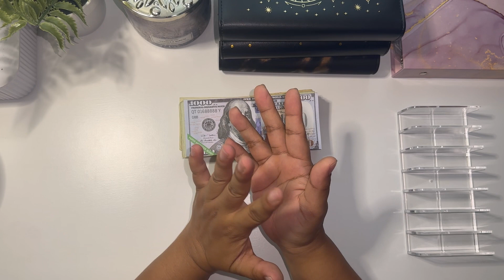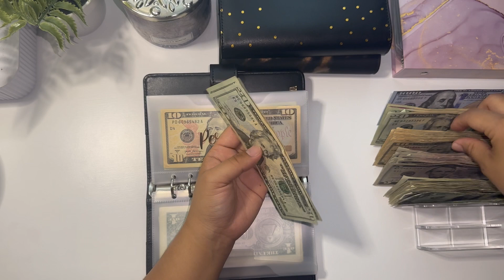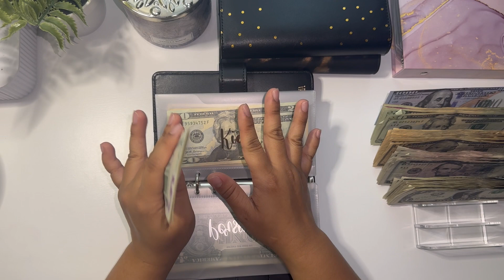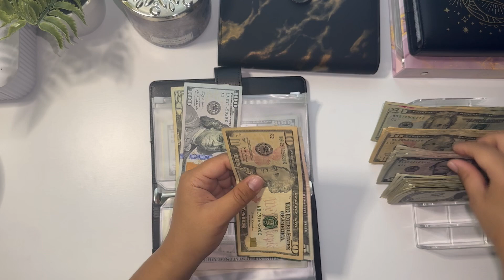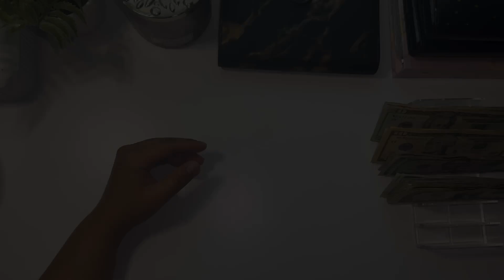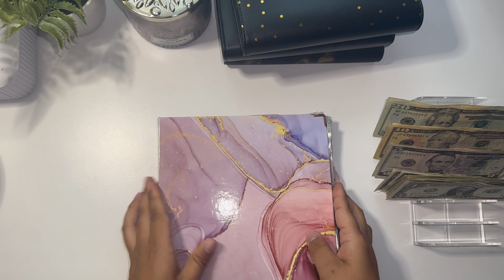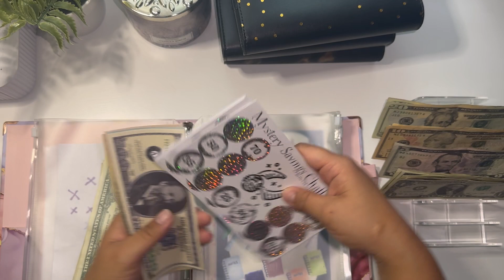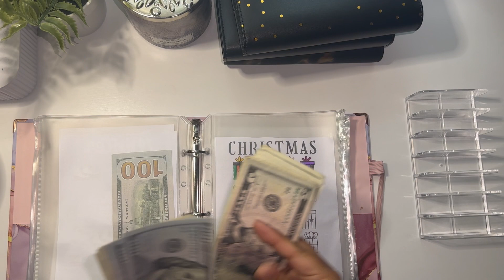June Paycheck #2 Cash Stuffing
This channel is all about cash stuffings, savings challenges, and weekly check ins. I am not an expert or a financial advisor. I am simply sharing with you all how I budget and manage my own money that I earn with my full time travel nurse income.

xoRichelle

Fetch Code: TMYX9Q
Ibotta Code: niaepaq